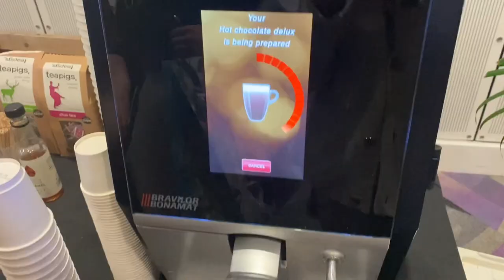MCM London Comic Con 2023 || VLOG (genshin, sally face, mha, vocaloid)